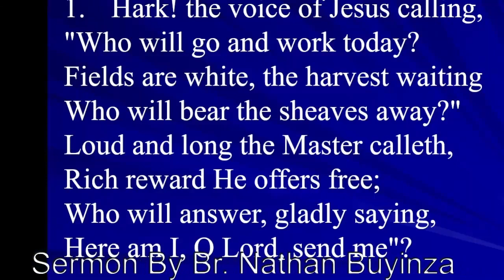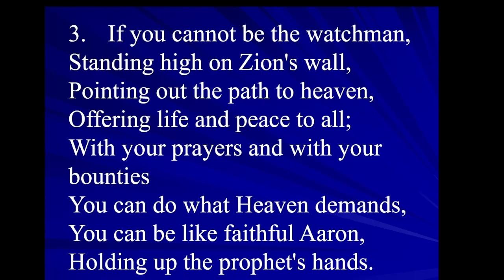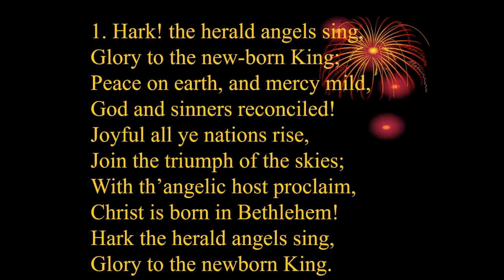Jesus Christ the center of our Redemption // By Br. Nathan Buyinza @Music Sabbath KIUSDAA - WC